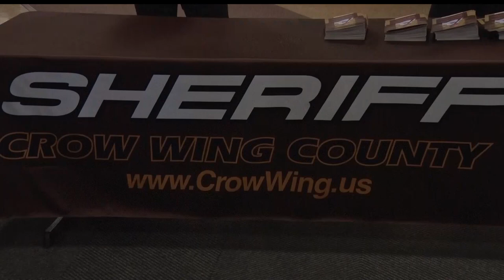Scott Goddard Sworn In As Crow Wing County Sheriff